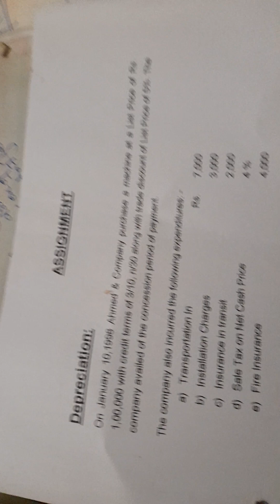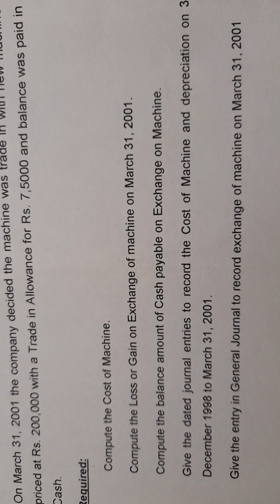Lecture 23 Depreciation, solve the complete technical question